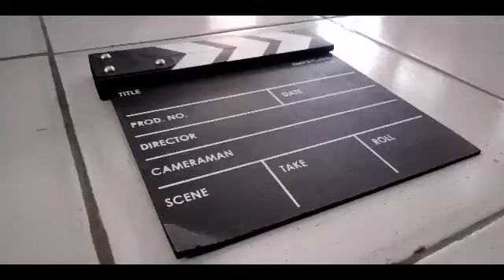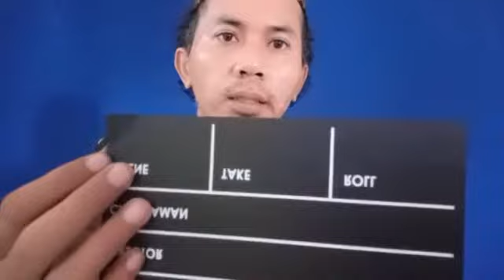Unboxing Woopower Profesional Clapper Broard Classic